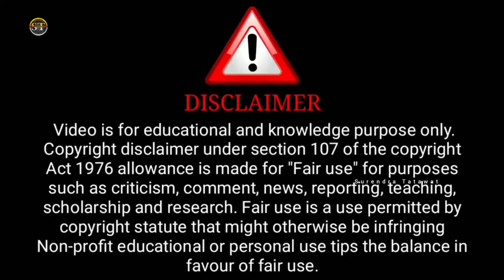Purani Haveli Official Trailer | Ullu Originals | Ridhima Tiwari, Anita Jaiswal Upcoming Web Series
Purani Haveli Official Trailer | Ullu Originals | Ridhima Tiwari, Anita Jaiswal Upcoming Web Series | Sab Series Review | Surendra Tatawat

Credit : Ullu Channel

              ( Ullu Aap)

ˍˍˍˍˍˍˍˍˍˍˍˍˍˍˍˍˍˍˍˍˍˍˍˍˍˍˍˍˍˍˍˍˍˍˍˍˍˍˍˍˍˍˍˍˍˍˍˍˍˍˍˍˍˍˍˍˍˍˍˍˍˍˍˍˍˍˍˍˍˍˍˍˍˍˍˍˍˍˍˍˍˍˍˍˍˍˍˍˍˍˍˍˍˍˍˍˍˍˍˍˍˍˍˍˍˍˍ

Topic Cover:

ullu upcoming web series
ullu
ullu new web series trailer
ullu trailer
web series ullu
Sab Series Review
sabseriesreview